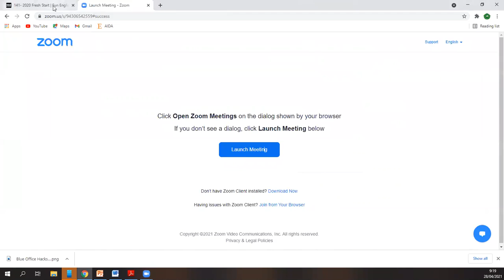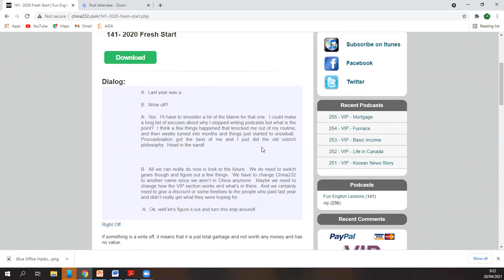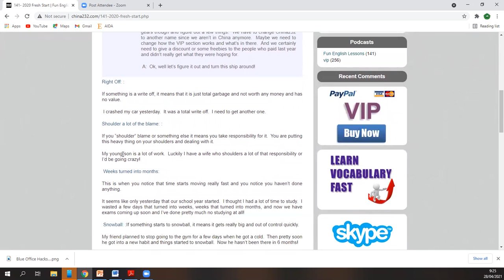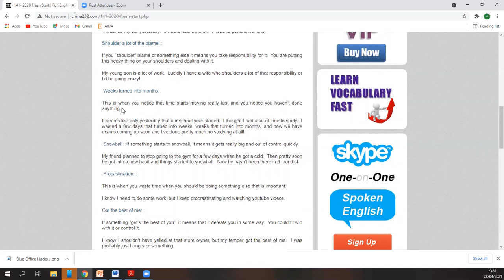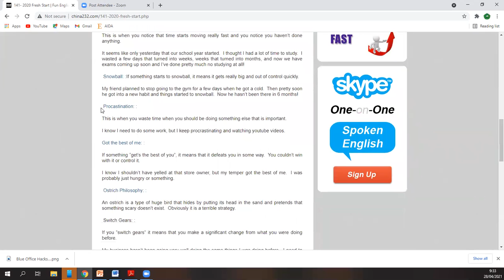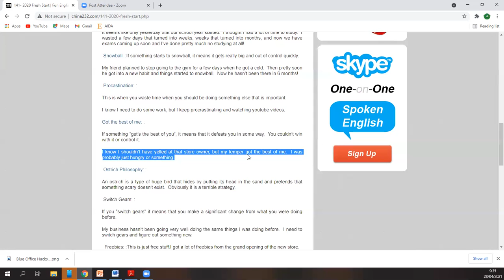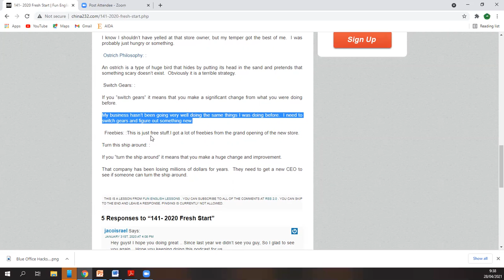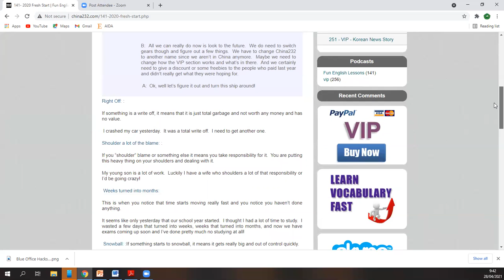10 FRASA TERPOPULER PERCAKAPAN BAHASA INGGRIS AMERIKA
BELAJAR BAHASA INGGRIS ASLI DARI NATIVE SPEAKER

CHINA 232 adalah website yang berisi percakapan asli orang Amerika.

Di website ini, kita  dapat belajar frasa atau ungkapan yang dipakai sehari-hari oleh Native American Speaker.